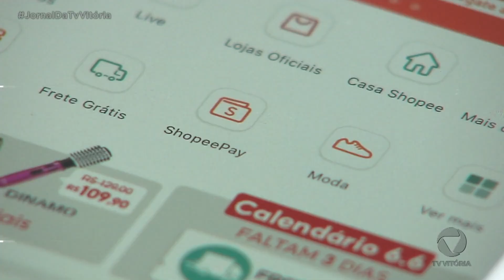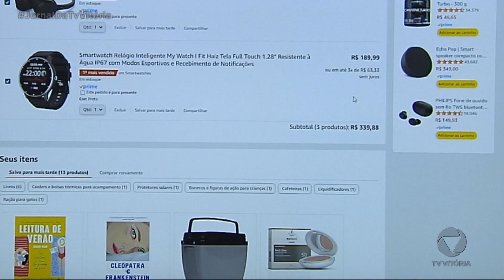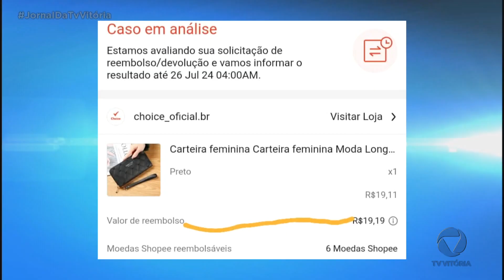Já está valendo a taxação do imposto para as compras internacionais compras abaixo de 50 dólares